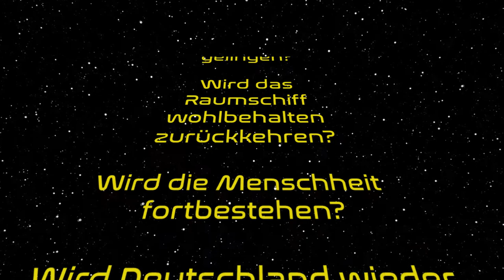Trailer Frühjahrsgala 2017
Am 5. und am 6. April 2017 wurde im Stadttheater Kempten die Frühjahrsgala des Allgäu-Gymnasium Kempten aufgeführt. Der Trailer bietet Impressionen der spektakulären Show mit Musik, Tanz, Akrobatik, Schauspiel und Filmclips.